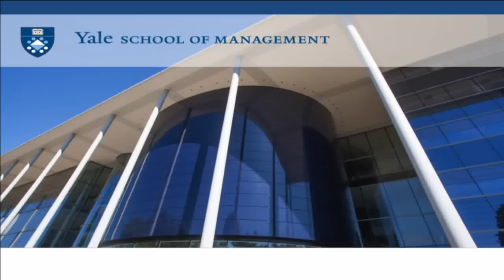Leaders Forum: The Real Life of Business Today: A Conversation with Jack and Suzy Welch